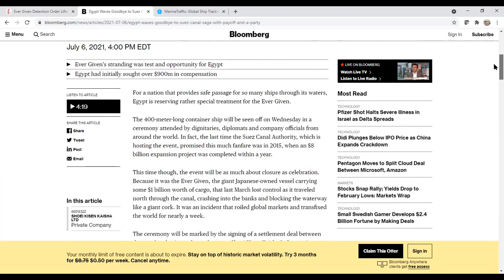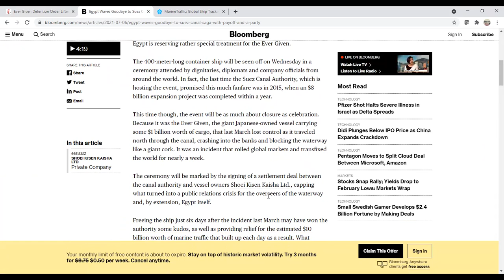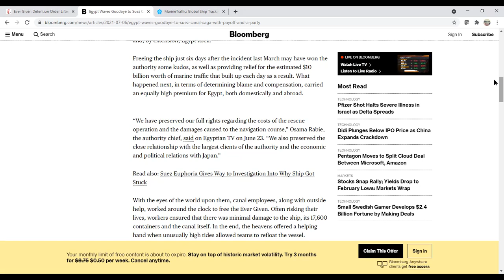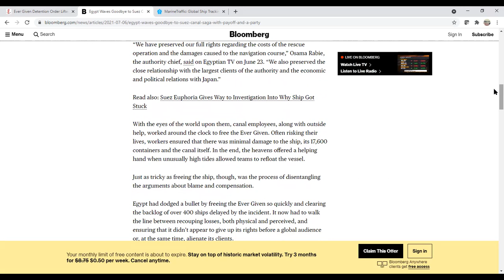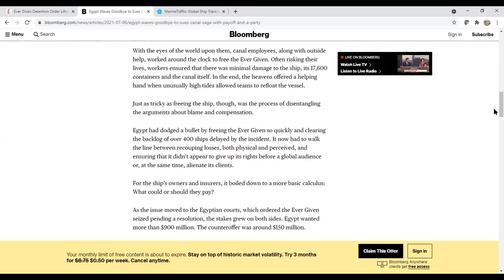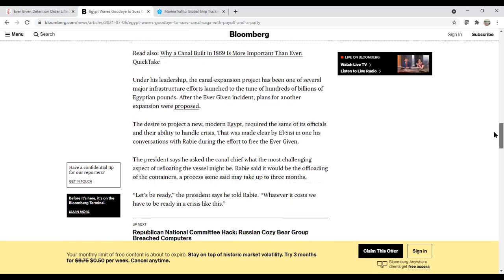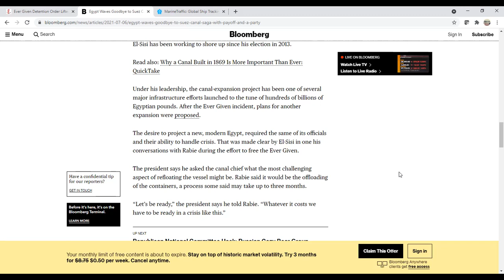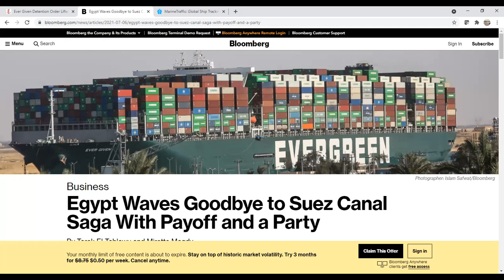Ever Given and Her Garden Gnomes are Setting Sail Out of Suez | What's Going on with Shipping/Suez?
On this episode of What's Going On With Shipping/Suez, Sal Mercogliano - Associate Professor of History at Campbell University, former merchant mariner, and instructor in Maritime Industry Policy at the US Merchant Marine Academy - discusses the sailing of MV Ever Given from her anchorage of over 100 days in the Great Bitter Lake to Port Said and what may be the options for the vessel in terms of offload and repair.

He also discusses the details (as much as we know) about the agreement between the Suez Canal Authority and the owners of Ever Given - Shoei Kisen Kaisha, Limited.

Egypt Waves Goodbye to Suez Canal Saga With Payoff and a Party

Ever Given: Egypt agrees deal to release ship that blocked Suez Canal